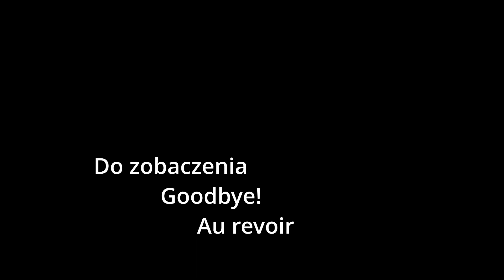Winnica Stanra 222 - jesień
Niewielka winnica na południu Polski, niedaleko Opola. Ostatni odcinek pokazujący prowadzone prace i rozwój winorośli na winnicy w sezonie 2021.

Zebrane owoce osiągnęły następujące parametry poziomu cukru:
Regent - 20 °Bx, Hibernal - 23 °Bx, Pinot Noir - 22 °Bx

W skład winnicy wchodzą dwie 7 arowe parcele, założona w 2009 roku Pangea oraz w 2015 Eywa.
Pangea - szczepy Marechal Foch, Hibernal, Regent, ok 200 krzewów.
Eywa - szczep Pinot Noir, ok 400 krzewów.

Sposób cięcia -  Cordon de Royat .
Gęstość nasadzeń - Pangea co 1,5 m, Eywa co 80 cm.

Prosimy o włączenie napisów